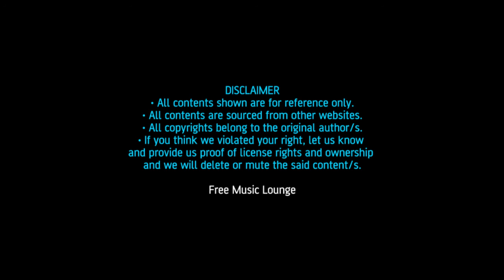Somewhere out there. Free Music Songs Playlist. Relaxation Calm Peaceful Deep Sleeping Meditation